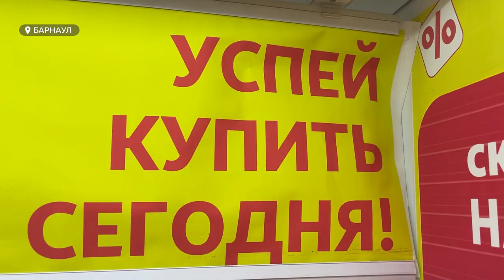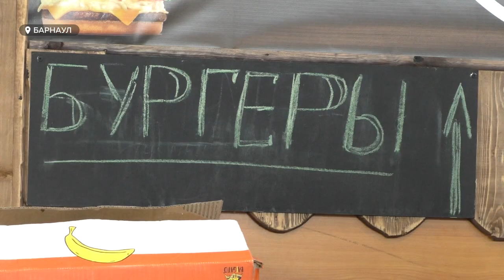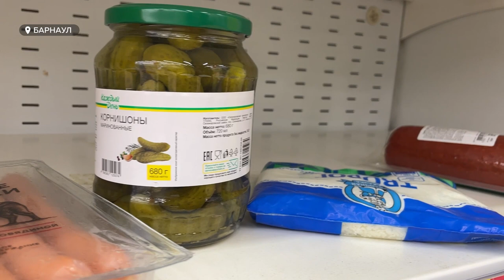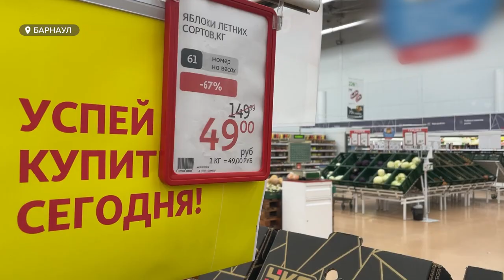"Шаг от просрочки": что такое фудшеринг, и есть ли он в Алтайском крае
В Госдуме предложили разрешить магазинам бесплатно раздавать товары с истекающим сроком годности. Это получится сделать, отменив НДС на фудшеринг для торговых сетей. Сегодня на российском рынке развиваются две модели фудшеринга – благотворительный и коммерческий. То есть, в первом случае, еду раздают безвозмездно, во втором – продают по внушительной скидке.